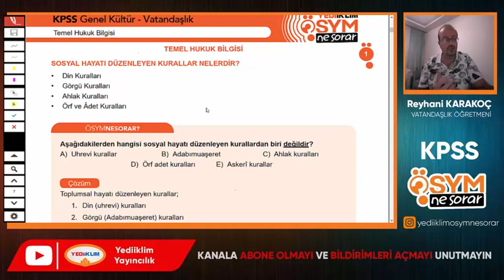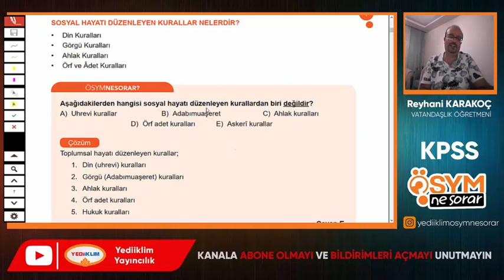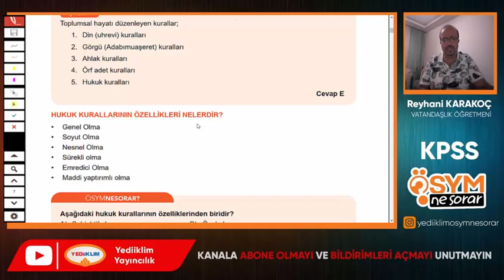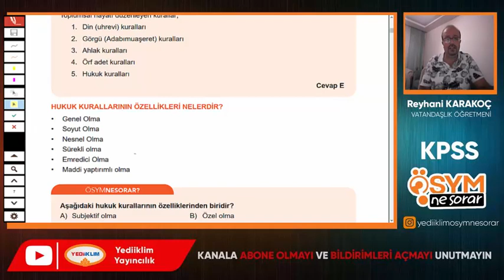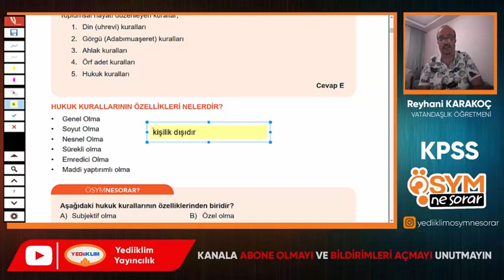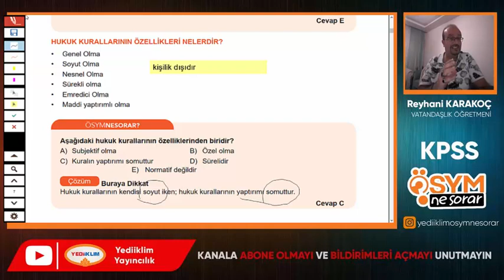temel hukuk bilgisi 1 - Reyhani KARAKOÇ